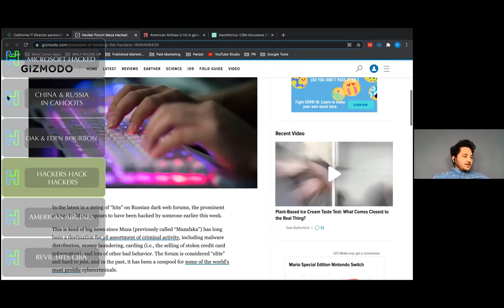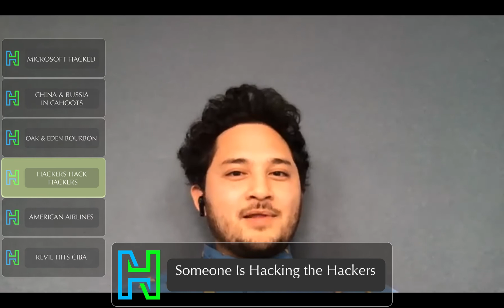Russian hacker forum discussion